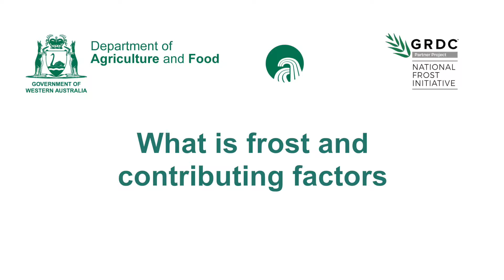Ben Biddulph: What is frost and Contributing factors | Department of Agriculture and Food WA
Ben Biddulph: What is frost and Contributing factors